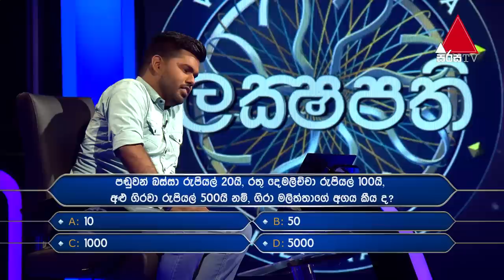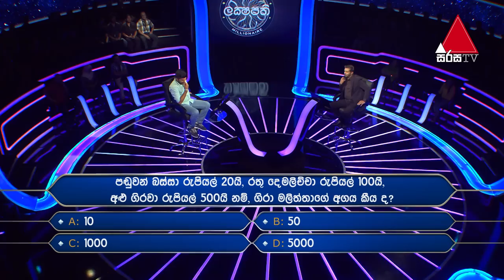කවි කියල හොයාගත්ත ගිරා මලිත්තා | Sirasa Lakshapathi